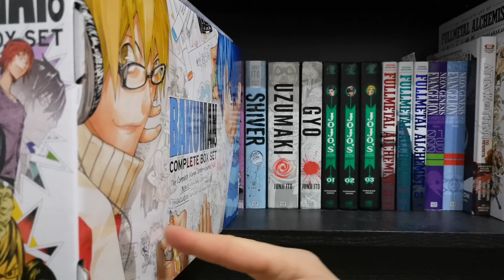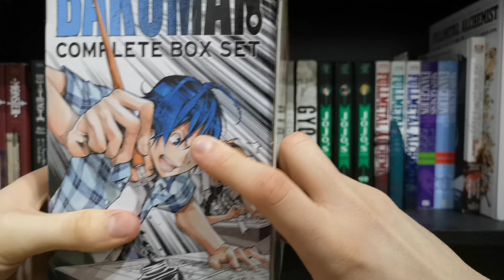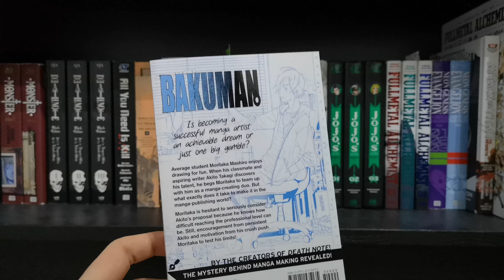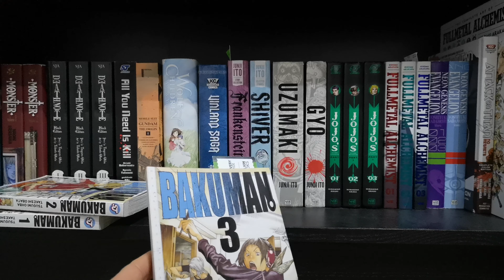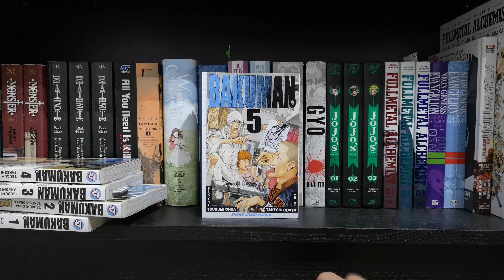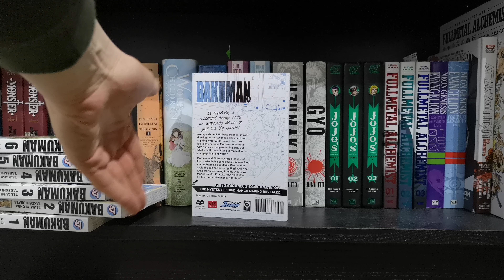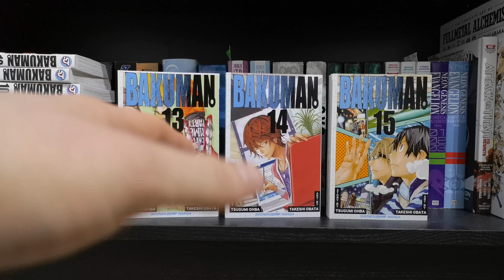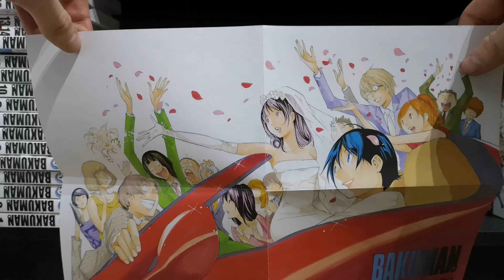Bakuman Box Set Review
This is a review on the Bakuman Box Set enjoy 😁😁